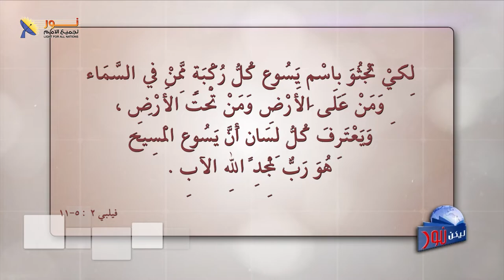ليكن نور - الحلقة رقم ٥٨٩ - المسيح صورة الله